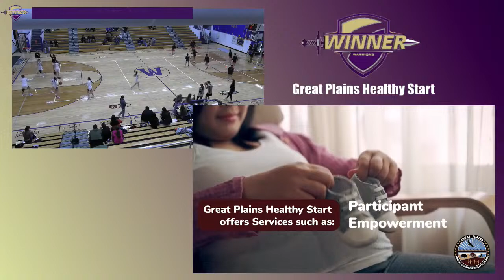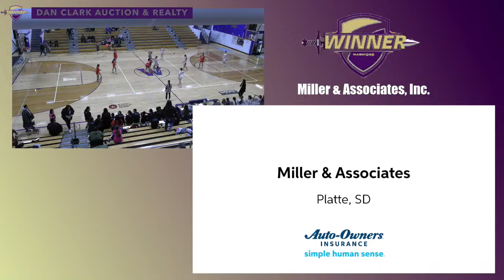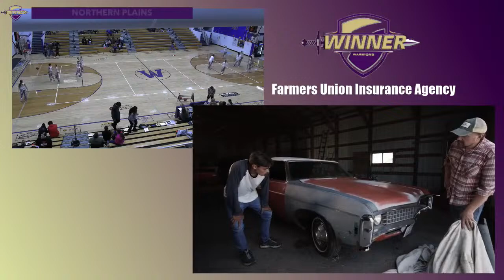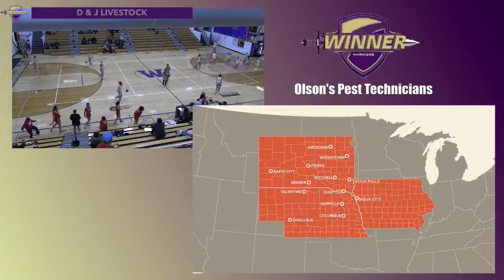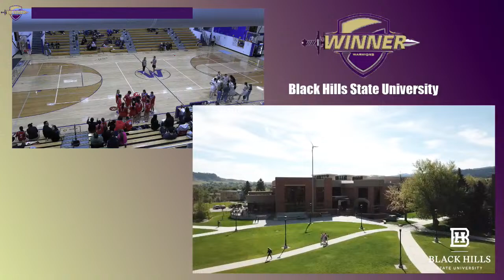JV CEB Lady Braves vs JV Winner Lady Warriors